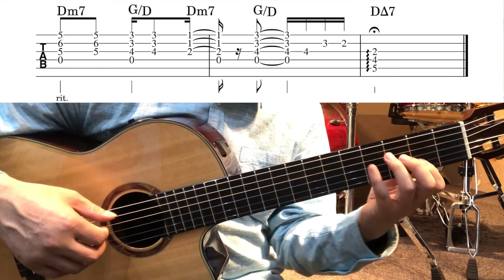【ソロギターTAB譜】Wave / Vou te Contar / Key=D / Bossa Nova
1967年10月発表、作曲者アントニオ・カルロス・ジョビン自ら作詞の歌詞がある。
ポルトガル語題名ではVou te contar、英語題名ではWaveとなるが、ポルトガル語の文献でも、"Wave" としているのもある。

ソロギターアレンジ動画でTAB譜付き、Key＝Dです。
TAB譜は2/4拍子で表記しています。